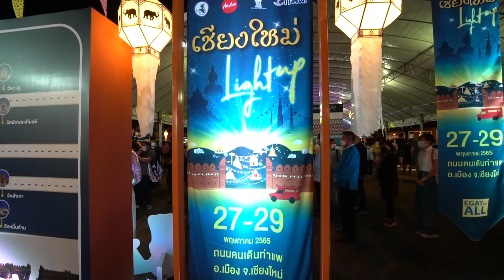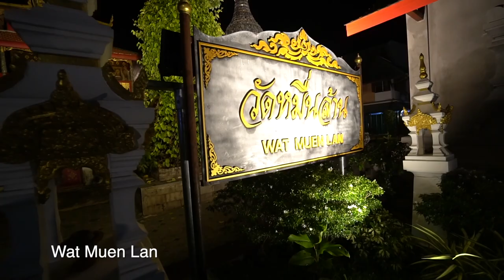Chiang Mai Light Up Festival | In The Old City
See the Chiang Mai light up festival that starts at the Tha Phae Gate and works it's way down old city.  We visit some of the lit up temples and show you what all goes on at the light up festival of Chiang Mai Thailand. 2022